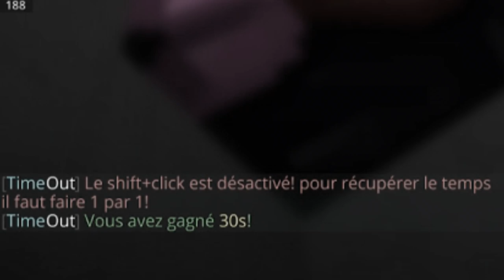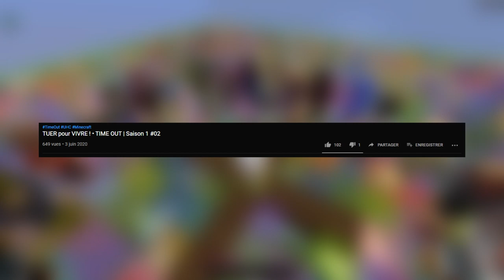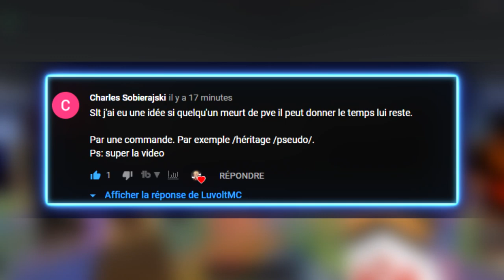[04] DERNIER ESPOIR ! • TIME OUT | S1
Important

Description
Tous les joueurs de la partie sont téléportés aléatoirement sur la map en FFA avec 30 minutes à vivre. Si ils ne font rien, ils mourront.
Il existe néanmoins plusieurs moyens de récupérer du temps et même de l'utiliser pour influencer leurs gameplay et stratégie.
Malgré le Mode De Jeu, cette partie reste un UHC. Au début ils étaient 29 mais à la fin, il n'en restera qu'un.

Deux tournages ont été réalisés pour cette première saison.
L'upload de la saison 1 dite "Gold" commence le 1er Juin à 17h. (1er tournage)
L'upload de la saison 1 dite "Silver" commencera le 15 Juin à 17h. (2nd tournage)
Les participants ont été libre de choisir la saison à upload sur leur chaîne YouTube.

Règles
• PvP : 20 minutes
• Bordure : 1H30 (800x800)
• Nether : Activé | Potions : ON (speed) / LvL 2 : OFF
• Plugin mumble actif

Informations

Crédits
• Développement : Zolwen
• Organisation : Pegafil
• Miniatures (pas pour tous) : Sayzhe
• Introduction : Pegafil
• Trailer : Pegafil
• Mumble : RomainLeRoux
• Logo : Xintech
Mode De Jeu inspiré par le film "Time Out" et restranscrit dans Minecraft.